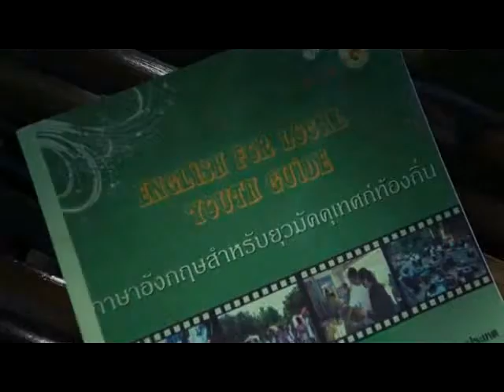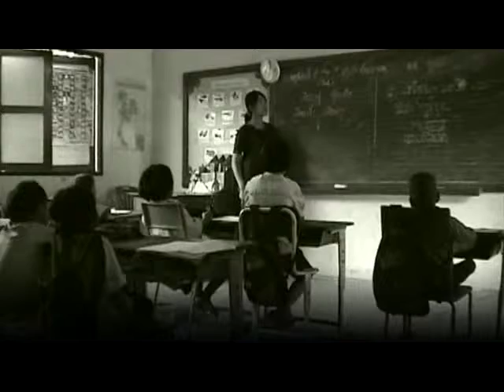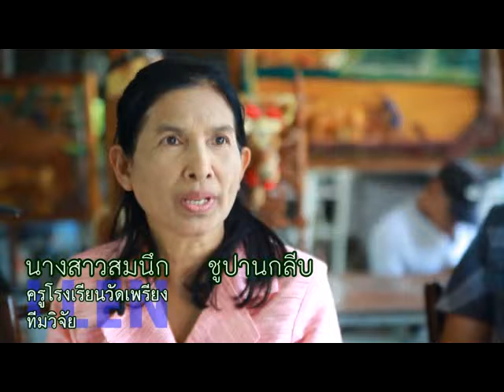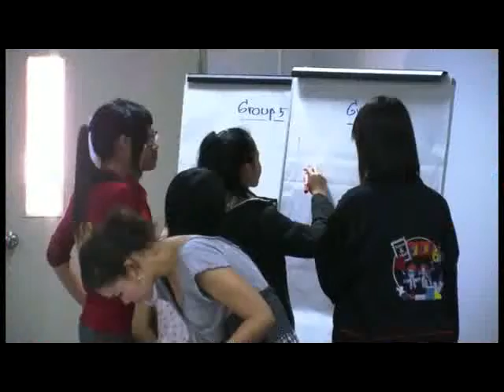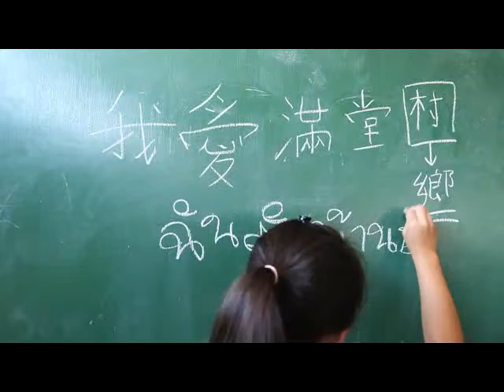สารคดีงานวิจัย เรื่อง แนะนำโครงการ LLEN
LLEN ย่อมาจาก Local Learning Enrichment Network  หรือ ชุดโครงการวิจัยและพัฒนาเครือข่ายเชิงพื้นที่เพื่อหนุนเสริมการเรียนรู้ LLEN เกิดขึ้นเพื่อแก้ปัญหาการศึกษาของไทย เพราะด้วยโลกปัจจุบัน ทักษะที่จำเป็นต้องให้แก่เด็กนั้นไม่เพียงพอ และความรู้เหล่านั้นกว้างเกินกว่าที่ห้องเรียนจะให้แก่เยาวชนได้ สกว.ร่วมกับสพฐ.พัฒนาเครือข่ายเชิงพื้นที่ให้เข้ามาช่วยเสริมความรู้แก่เยาวชนโดยมอบหมายให้มหาวิทยาลัย 15 แห่งเป็นแกนหลักในบริหารจัดการความร่วมมือทดลองร่วมกับโรงเรียนในพื้นที่ 10-30 แห่ง โดยเฉพาะโรงเรียนขนาดเล็ก ผ่านการจัดกิจกรรมการเรียนการสอนต่างๆที่เหมาะสมโดยเน้นด้านพัฒนาการของเด็ก ให้มหาวิทยาลัยทำหน้าที่ประสานเครือข่ายที่เป็นทุนบุคลากรทั้งภายในภายนอกมหาวิทยาลัย ทุกองค์กรในพื้นที รวมถึงภูมิปัญญาท้องถิ่น เชื่อมโยงความรู้โดยใช้ทุนในพื้นที่ โดยใช้แหล่งเรียนรู้ต่าง ๆ ในชุมชน จากเดิมที่โรงเรียนอยู่อย่างโดดเดี่ยวเมื่อมีการร่วมมือจากทุกฝ่ายส่งผลให้เด็กมีผลการเรียนดีขึ้น มีทักษะชีวิตที่ดีขึ้น LLENเป็นเครื่องพิสูจน์ได้ว่ามหาวิทยาลัยในท้องถิ่นมีศักยภาพ แต่ความท้าทายต่อไปคือการดึงทรัพยากรเข้ามาและมีการจัดการที่ต่อเนื่องและเป็นระบบจะเป็นสิ่งที่พิสูจน์พลังจัดการที่มหาวิทยาลัยควรมี ซึ่งจะส่งผลให้ชุมชนมีสุขได้อย่างยืนยาว